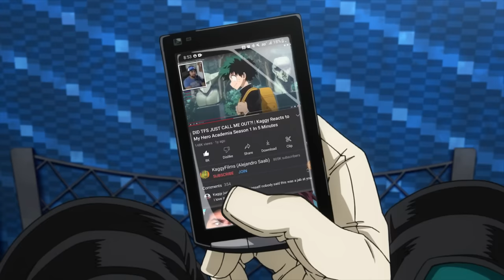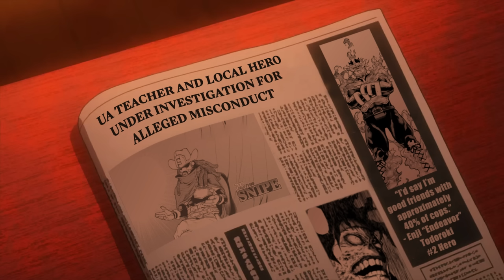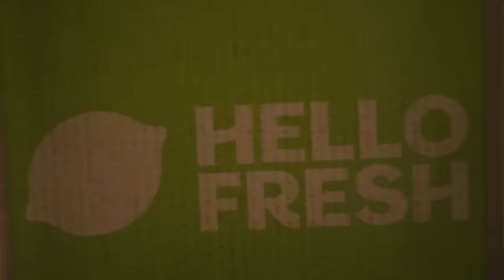My Hero Academia Season 2 in 8 Minutes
CAST:
Ryan Palmer - Midoriya
Brian Walters - Bakugo
Anthony Sardinha - All Might, Ojiro
Brendan Blaber - Shoto, Principal Nezu
Katy Johnson - Mina, Thirteen
Grant Smith - Denki
Scott Frerichs - Aoyama, Shigaraki, Koda
Martin Billany - Present Mic
Elsie Lovelock - Ochako, Jiro
Brienne Olvera - Shoji
Nick Landis - Kirishima, Stain
Connor McKinley - Aizawa, Tetsutetsu
Connor Marc Colquhoun - Iida
Jacob Quinn - Sero
Corinne Sudberg - Tsuyu, Yaoyorozu, Toru
P.M. Seymour - Endeavor
DEEsidia - Shinso
Courtney Williams - Mei Hatsume
Caitlyn Elizabeth - Shiozaki
Gianni Matragrano - Ectoplasm
Marianne Bray - Himiko
Justice Washington - Chuck
Curtis Arnott - All for One
Zane Schact - Snipe
Jojo Scoot - Tokoyami